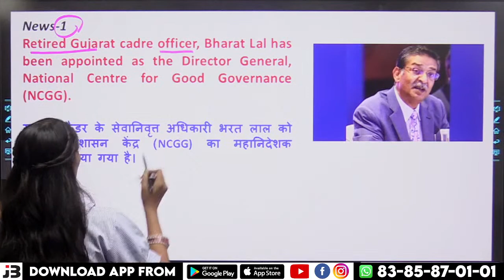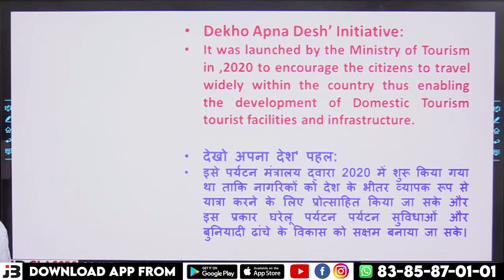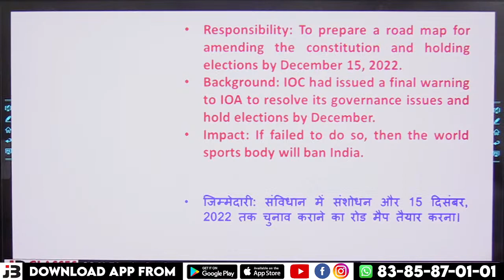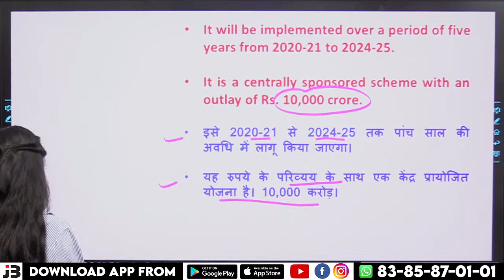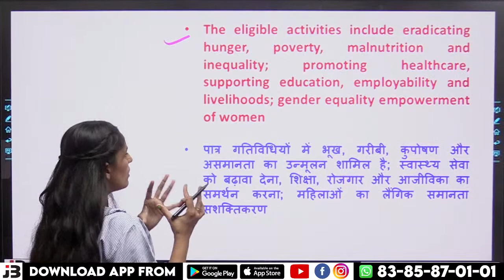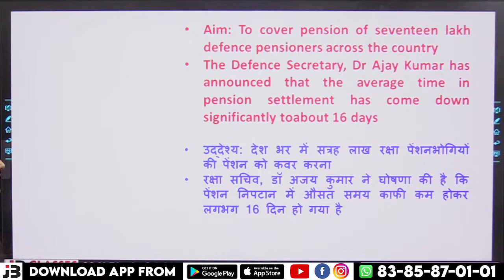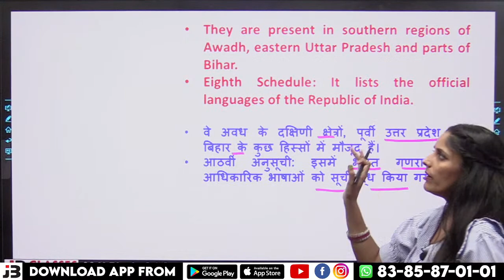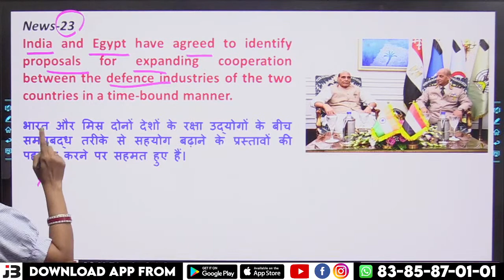🔴 Daily News Analysis | Class 38 | Daily Current Affairs | 24 Sep 2022 Current Affairs | JB Classes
Join Our  🔴YouTube Platform
🔴JB Classes Official

~JB Classes